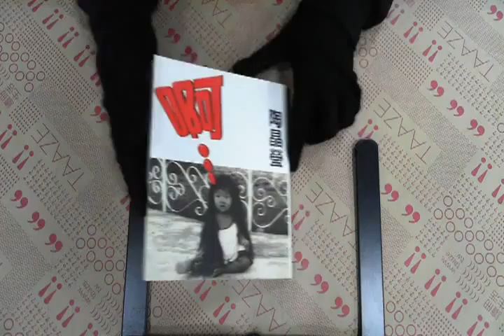TAAZE｜啊 二手書書況 957643758X